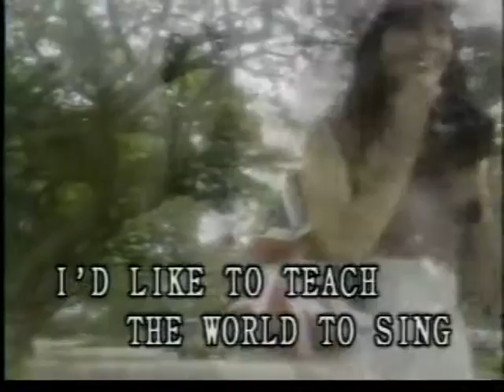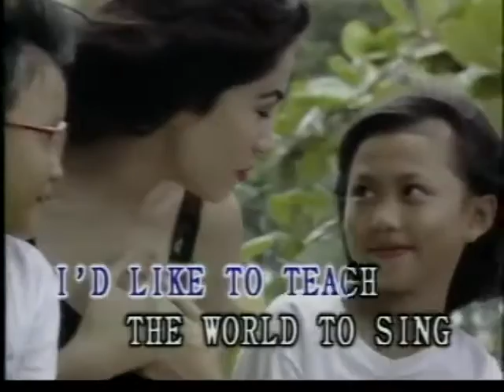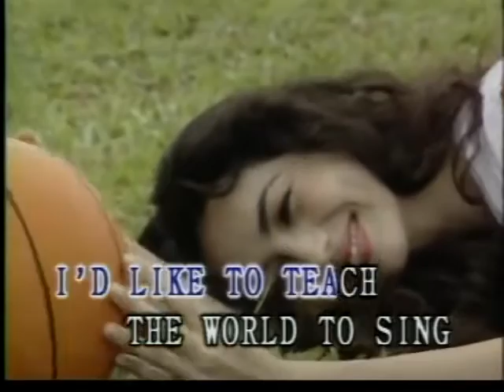I'd Like To Teach The World To Sing - Video Karaoke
I'd Like To Teach The World To Sing as popularized by The New Seekers

Words and Music: Roger Cook, Roger Greenaway, Bill Backer, Billy Davis
© Year: 1971

Search: ClassicKaraoke